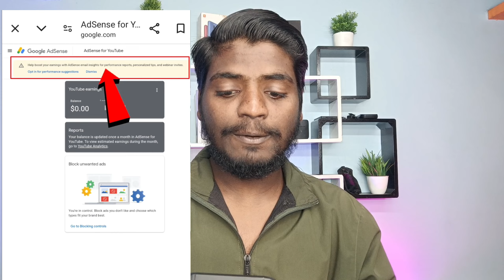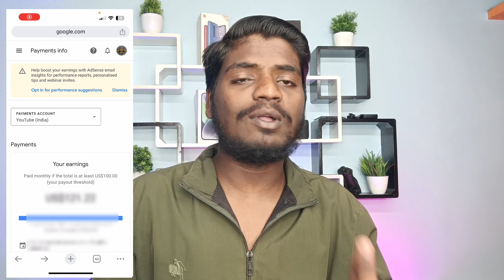Help boost your earnings with AdSense email insights for performance reports | Google Adsense Update